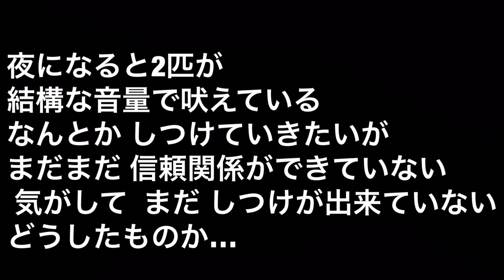【保護犬】サリィー&アルク 成長日記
こんにちは 旅写真家のハラダマサカです
この動画は 自分の好きな事
世界旅　写真　DIY　野外飯　薪ストーブなどなど
自由気ままに配信していきます。

ハラダマサカTwitter はこちら